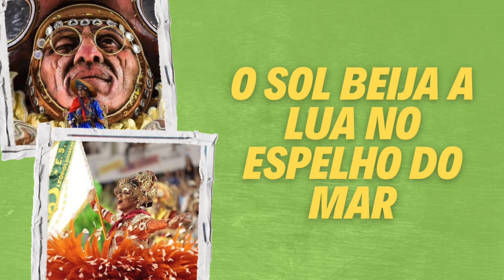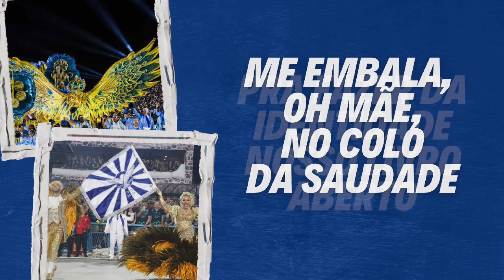CD SAMBAS ENREDO CARNAVAL 2024 (OFICIAL) - Rio de Janeiro GRUPO ESPECIAL